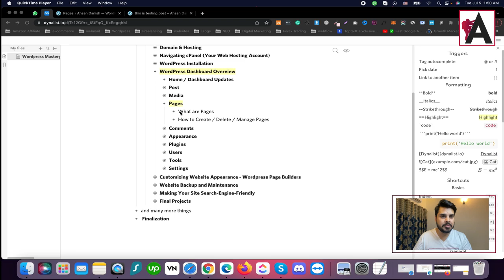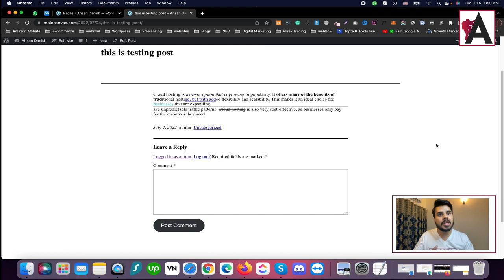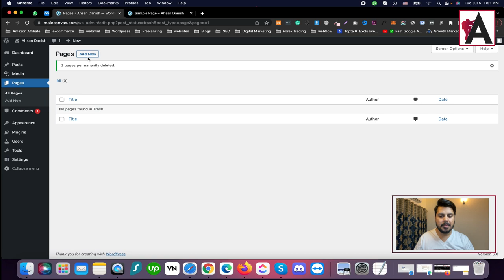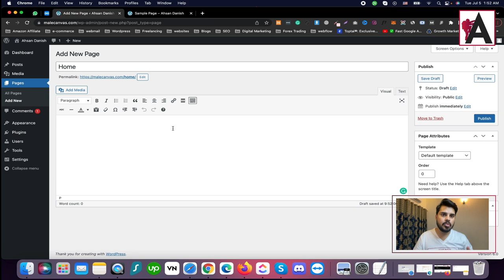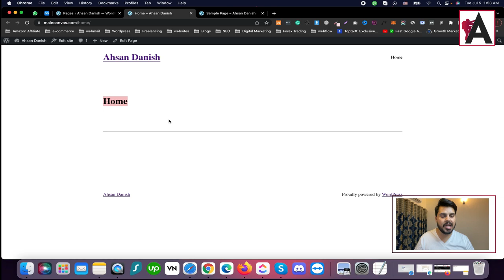Wordpress Pages tutorial | WordPress Complete Course for Beginners to Advance | Urdu/Hindi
Explore WordPress pages in our WordPress Complete Course for Beginners to Advance, presented in Urdu/Hindi! This tutorial offers comprehensive guidance on creating and managing pages on your WordPress website. Learn how to create new pages, organize them into hierarchies, and customize page attributes to suit your content needs. Whether you're new to WordPress or looking to advance your skills, this course equips you with the knowledge to effectively use WordPress pages to create engaging and informative content for your website.

🟠 💬 𝗙𝗼𝗹𝗹𝗼𝘄 & 𝗖𝗵𝗮𝘁 𝘄𝗶𝘁𝗵 𝗺𝗲 :
_____________/𝗦𝘂𝗽𝗲𝗿 𝗟𝗶𝗻𝗸\_______________